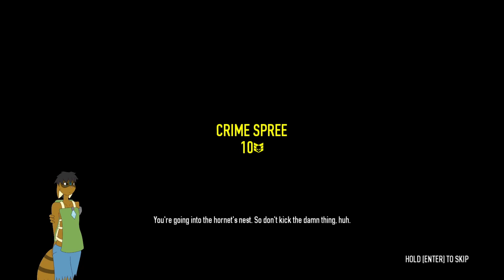Break In, Break Out, Break Salt (Payday 2)